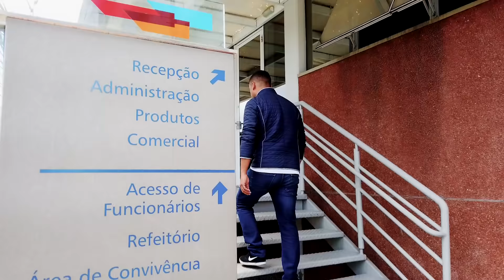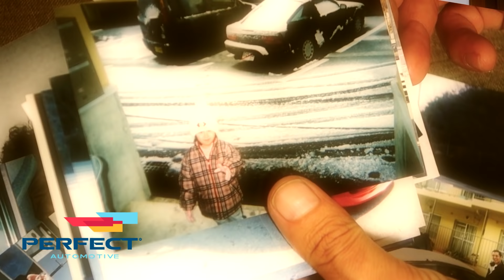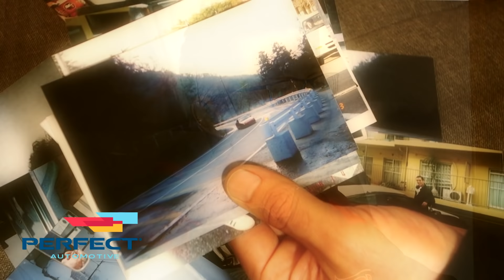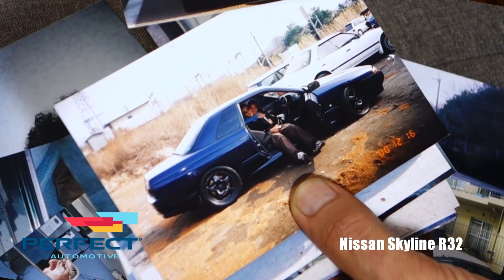RECRUTANDO NOSSO NOVO PILOTO DE DRIFT